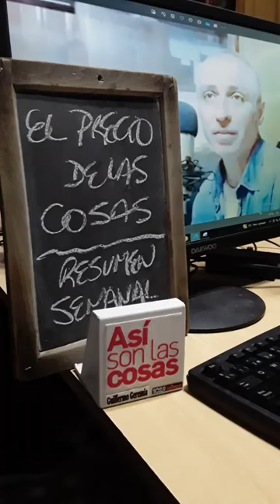EL PRECIO DE LAS COSAS: "MANO DURA CON LOS JUBILADOS, JAMONCITOS CON EL PODER" Javier Vicens.